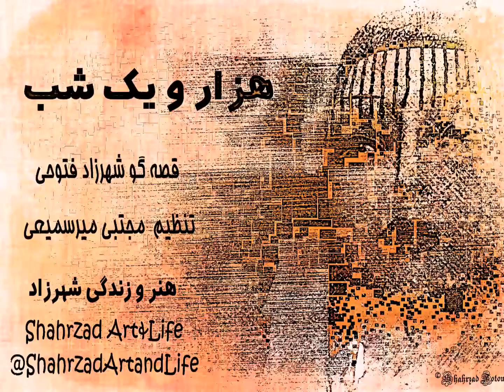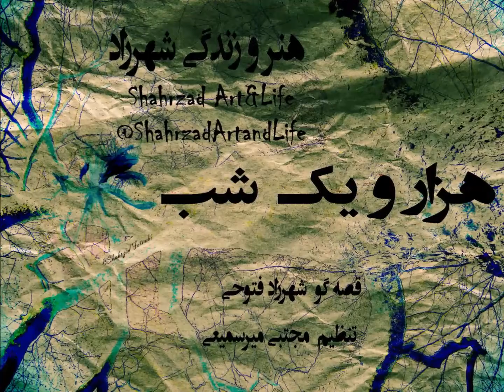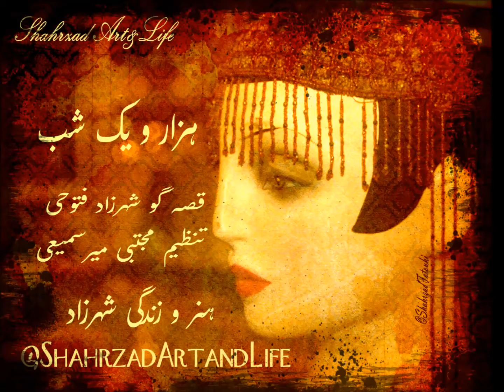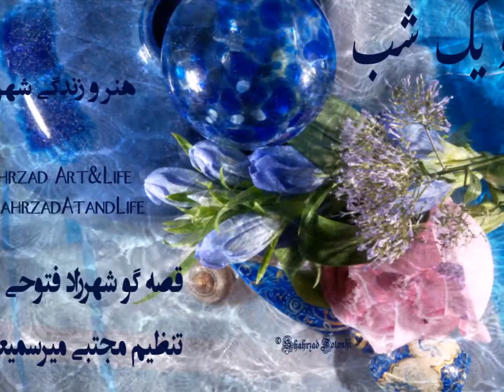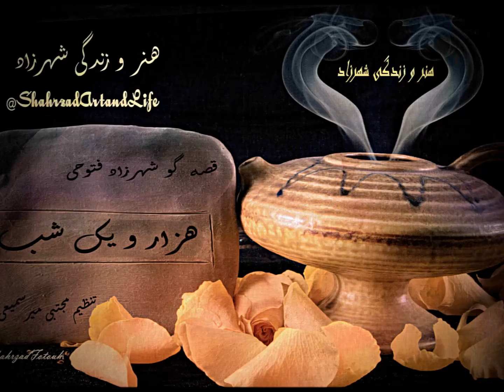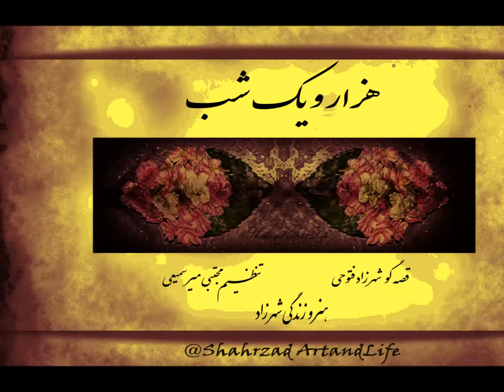هزار و یک شب شب ۴۹۳ هزار و یک شب هنر و زندگی شهرزاد قصه‌گو شهرزاد فتوحی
شب چهار‌صد و نود و سوم   ۴۹۳
حکایت بلوقیا
قصه‌گو شهرزاد فتوحی
«هزار‌ویک ‌شب».
ترجمه‌ی عبداللطیف تسوجی تبریزی
انتشارات هرمس
از درویش‌خان
و بخش‌هایی از موسیقی
ای جوان‌بختان
هزار و یک شب را شروع کرده‌ام به بلند‌خوانی به امید اینکه در راه و بی‌راه بتواند همراه چند نفری شود و جهانی از داستان‌های شگرف را به یادشان بیاورد، واژه‌ها و آداب و فرهنگ‌هایی را زنده کند و تمرکز و دقت و ژرف‌اندیشی بیاورد. فکر کنیم به آنچه  که شاید هزار سال پیش بوده است و آنچه امروز در جهان هست. شاید  یکی از انگیزه‌هایم برای باز‌خوانی هزار و یک شب،  مادرانگی این اثرِ در‌هم‌پیچِ عجیب بود، که شاید بیشترِ آنچه  به صورت‌های گوناگون  پس از آن در جهان روایت شده است، ریشه‌هایی در آن دارد. داستا‌ن‌هایی که در هزار‌تو‌هایش آدمی چنان گرفتاری شیرینی پیدا می‌کند که نمی‌خواهد رها شود.
به روایت
تنظیم مجتبی_میر‌سمیعی